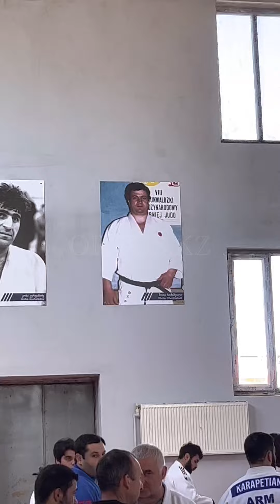Зал дзюдо в Грузии г. Гори откуда вышли Лаша Шавдатуашвили, Важа Маргвелашвили, Бека Гвиниашвили.